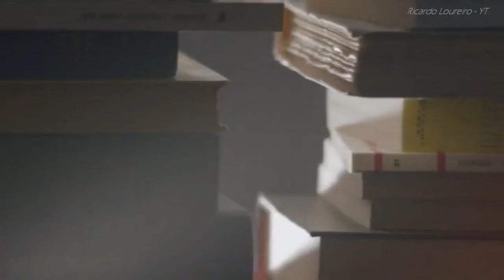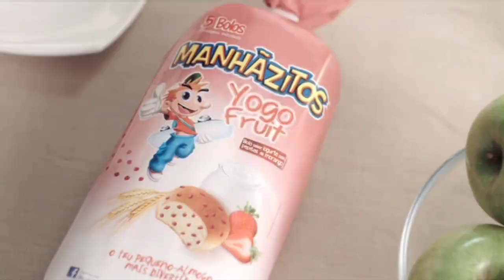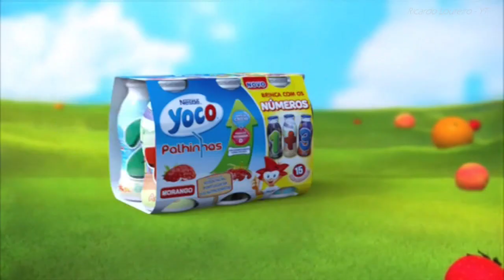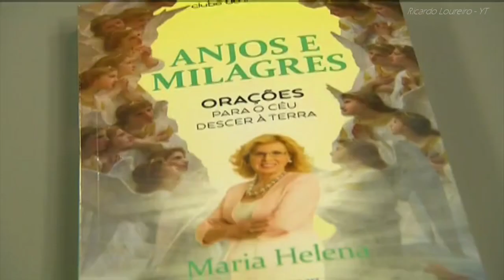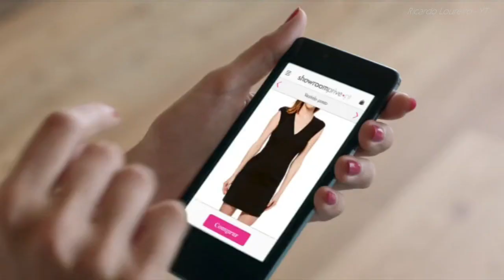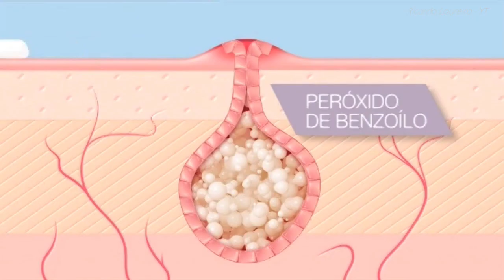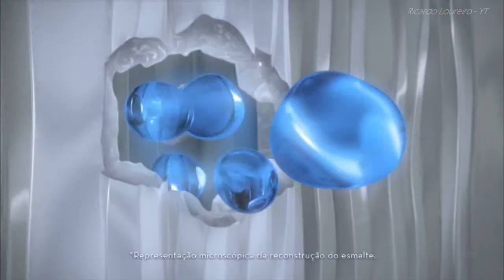SIC PUB - Outubro 2015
Intervalo SIC
Data: 3 de Outubro 2015
SIC DVB